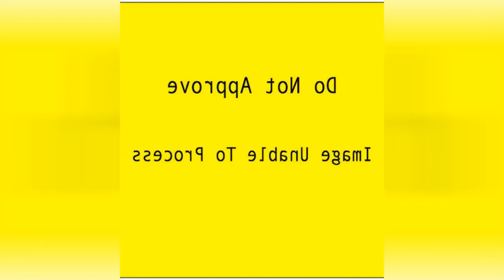75 Yellow Kitchen With Beige Backsplash Design Ideas You'll Love ☆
Browse photos of yellow kitchen designs. Discover inspiration for your yellow kitchen remodel or upgrade with ideas for storage, organization, layout and decor.

0:00:00 - Intro
0:00:12 - Yellow Kitchen With Beige Backsplash Design Ideas You'll Love: Inspirations 1 to 25
0:03:03 - Yellow Kitchen With Beige Backsplash Design Ideas You'll Love: Inspirations 26 to 50
0:06:07 - Yellow Kitchen With Beige Backsplash Design Ideas You'll Love: Inspirations 51 to 75